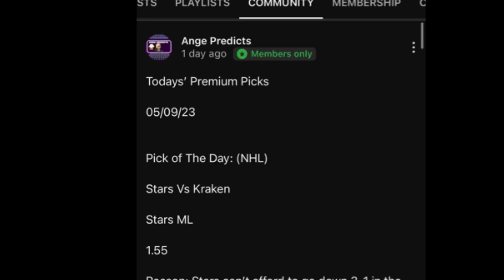JR’s TOP 3 NHL Predictions Today! 12/28/23